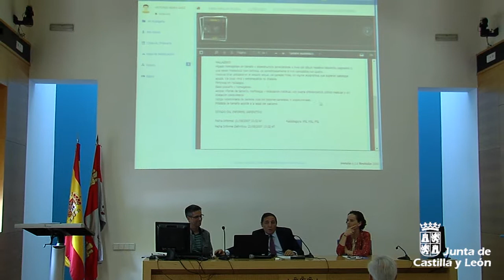El consejero de Sanidad informa sobre las novedades en Carpeta del Paciente